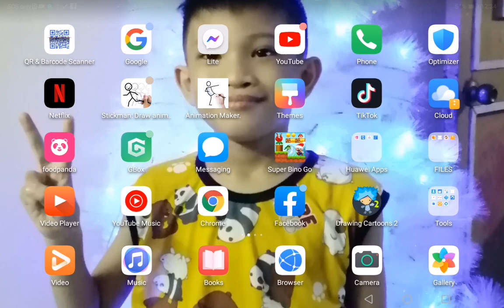Liam kurt Torreon plays a Ripoffs Mario game